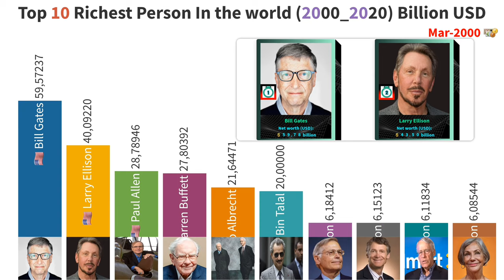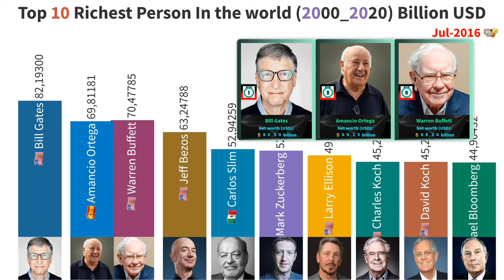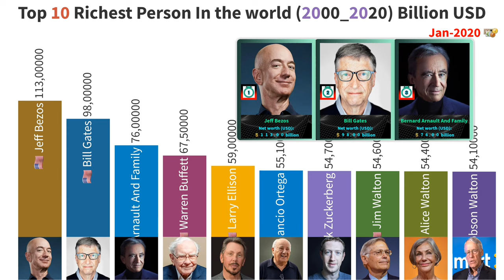Top 10 Richest People in the world (2000 _ 2020) | Forbes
This another video Presentation is the Ranking of the Top 10 Richest People in the World from 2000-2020 and is based on the documented Net  Worth which that total net worth of each person is based on their documented asset or assets accounts for debt.

Thank you for the Channel support as you are are the best of all the best supporters.

* IF YOU ARE LOOKING FOR :
*Top 6 Richest Kids Of The World | NYKI -
*Jeff Bezos Lifestyle 2020 | World Richest Man | -
*Is Vladimir Putin The Richest Man In The World? -
*World's 10 Richest People From 2001 To 2020 | Forbes -
*5 Richest People In The World 2020 | The Countdown | Forbes -
*Top 13 Richest People In The World | NYKI -
"*Your Story: Coronavirus pandemic lead to sharp fall in wealth of richest
people in the world -"
"*Top 10 Richest People In Bangladesh 2020 | নতুন জরীপে বাংলাদেশের শীর্ষ ১০
ধনী ব্যক্তি -"
*Richest People in the World - Ranking History (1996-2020) -
*Top 10 richest people in the world | ලෝකයේ ධනවත්ම මිනිසුන් 10 දෙනා -
"*WORLD RICHEST MAN Mukesh Ambani Joins Thali Bajao To Show Support & Respect
4 Our Heros -"
"*दुनिया के शीर्ष सबसे अमीर लोग |Top Richest People of The World | دنیا
کےعیاش ترین لوگ -"
*Top Ten Richest People in the World (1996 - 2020) -
*10 PINAKAMAYAMAN SA MUNDO | Top 10 Richest People In The World 2020 -
*DANGERS OF TOO MUCH STUFF: INVESTMENT ADVICE FROM THE WORLD'S RICHEST MAN -
*World's Richest People From 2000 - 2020 (Top 10) ~ Stats Insider -
"*Top 10 Richest Persons in The World Forbes List 2020 | Informative Video #
2 | AB INFOTAINMENT -"
*Top 10 Richest People In The World | Graph Race Timelapse (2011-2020) -
*30 Richest People in History - Richest People of the World -
*richest people in the world top 10,
*mansa musa richest man ever,
*top 20 richest people in the world 2019,
*world richest car,
*richest family in the world,
*world richest country 2018,
*richest youtuber in the world,
* Top 6 Richest Kids Of The World,,
* richest kid of pakistan,,
richest man in the world,,"
* richest kids in dubai,,
* richest kids in the world,,